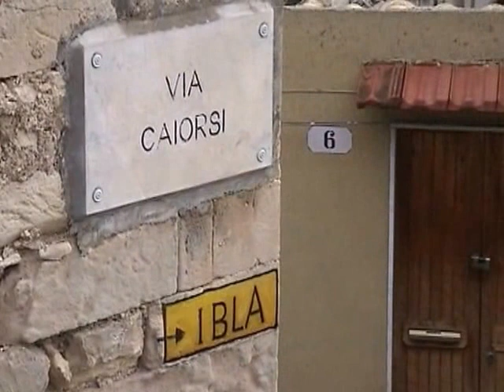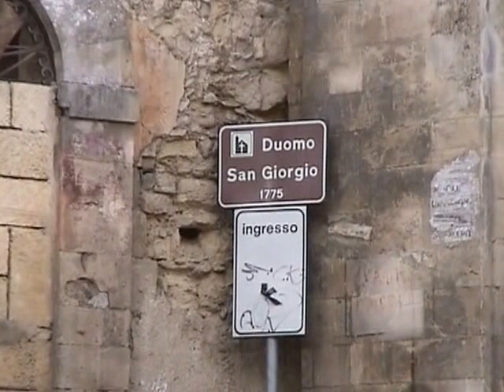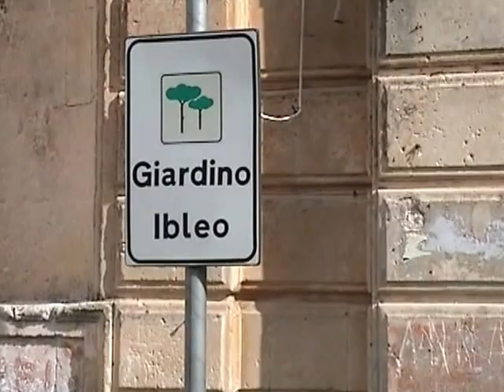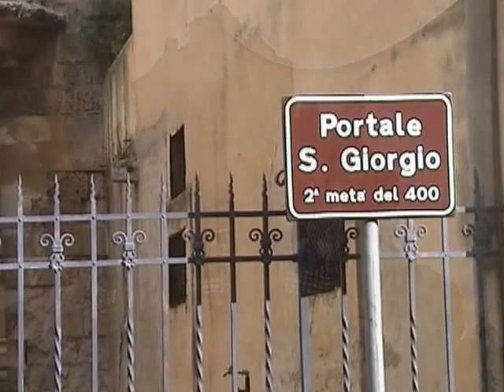Ragusa Ibla -Sizilien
Diese Filmaufnahmen entstanden während meiner Reise durch Sizilien. Der 3. Kurzfilm soll uns durch die Altstadt von Ragusa Ibla führen, sie ist Teil des UNESCO-Welterbes Spätbarocke Städte des Val di Noto. Beeindruckende Paläste und Kirchen im Stil des sizilianischen Barock werden mit der Kamera eingefangen. Ein Rundgang im höher gelegenen Stadpark „Giardino Ibleo" mit einem wunderbaren Blick über Ragusa Ibla und der Neustadt Ragusa Superiore beschließt diesen Tag.

These film recordings were made during my trip through Sicily. The third short film is supposed to lead us through the old town of Ragusa Ibla, which is part of the UNESCO World Heritage Site of the Late Baroque Cities of Val di Noto. Impressive palaces and churches in the style of the Sicilian Baroque are captured with the camera. A tour of the higher situated city park "Giardino Ibleo" with a wonderful view over Ragusa Ibla and the new town of Ragusa Superiore concludes this day.
Filmsequenzen/Schnitt/Idee Wilfried Wedde